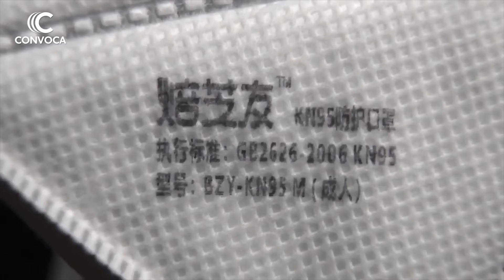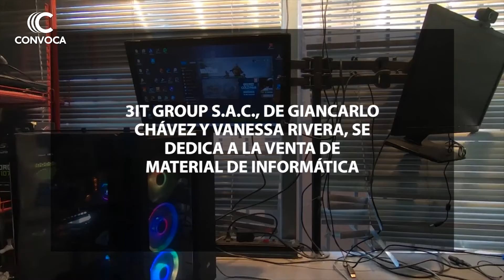INVESTIGAN COMPRAS EN PANDEMIA POR MÁS DE S/ 1.6 MILLONES EN EL EJÉRCITO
😷 Mascarillas sobrevaluadas, demoras en las entregas de equipos de protección personal y una serie de irregularidades detectó la @Contraloría Perú en la quinta contratación directa del Comando de Salud del Ejército (Cosale) además de extraños favorecimientos a 5 empresas que se adjudicaron las adquisiciones. ¿QUÉ OPINAS?